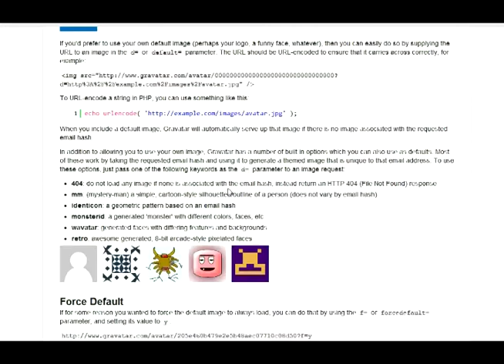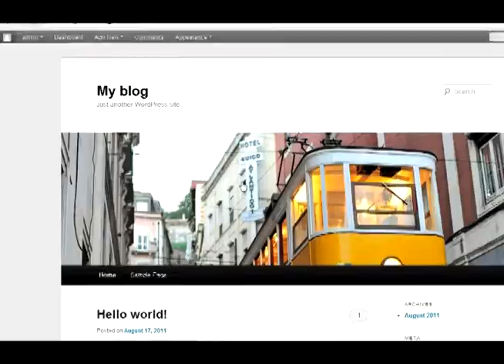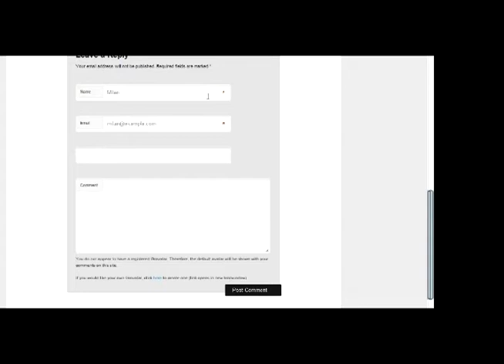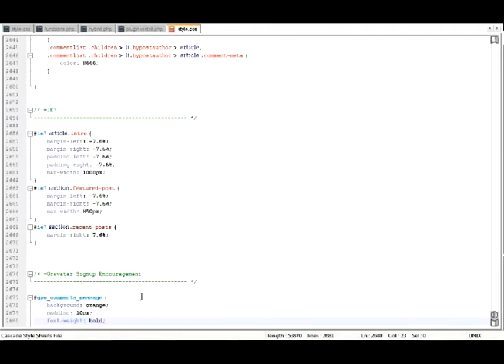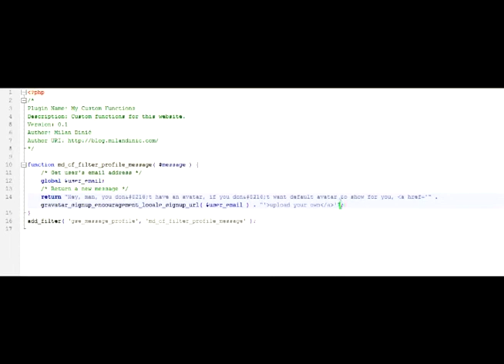Gravatar Signup Encouragement Tutorial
What it is and how to use WordPress plugin Gravatar Signup Encouragement.